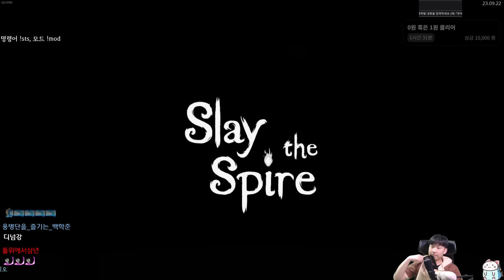유성 스네코 아이스크림 {Slay the Spire} {슬레이 더 스파이어}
투자의 귀재